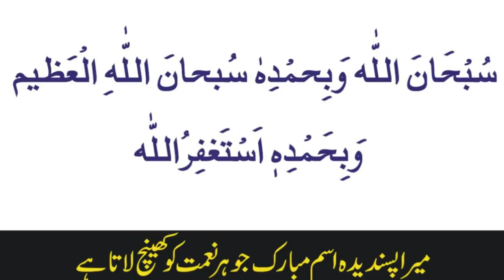بچوں کی شادیوں اور مالی مشکلات کے لئے صرف اکیس دن کا وظیفہ || Hajat Or Mali Mushkilat Ke liye || Dua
Bachon ki shadion or Mali mushkilat ke liye wazifa
بچوں کی شادیوں اور گھریلو مشکلات کے لئے وظیفہ
سبحان اللہ وبحمدہ سبحان اللہ العظيم وبحمدہ استغفراللہ پڑھنے کے فوائد
subhanallahi wa bihamdihi subhanallahil azeem